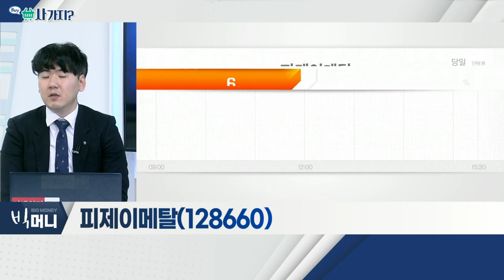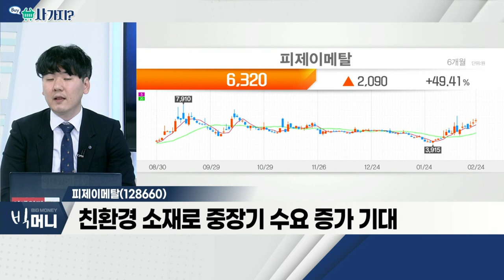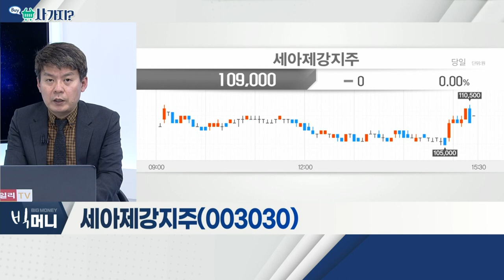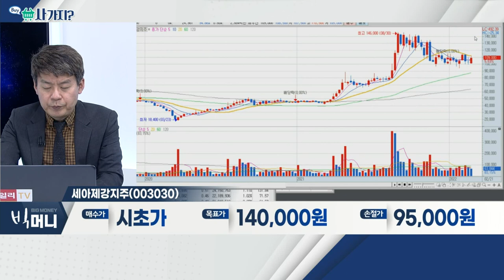피제이메탈, 세아제강지주_사가지 (20220224)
- 탈산제ㆍ빌렛 등 알루미늄 소재 생산 및 판매
- 알루미늄 가격 상승ㆍ소비 회복에 따른 수혜
- 친환경 소재로 중장기 수요 증가 기대

세아제강지주(003030)
- 美 인프라 투자 본격화 속 국내 생산 부족
- 영국 해상풍력 모노파일 사업 진출
- 지난해 영업이익, 약 +4.4배 성장